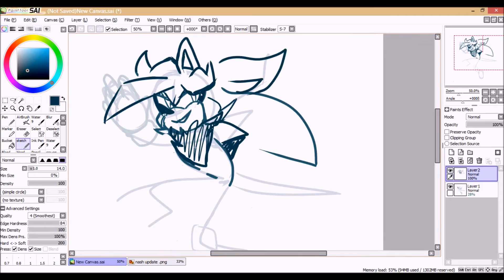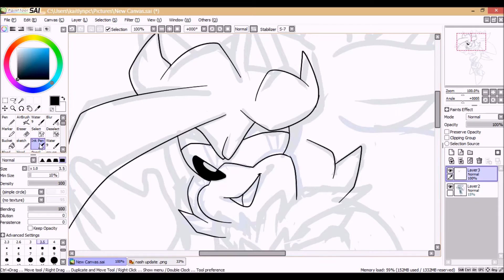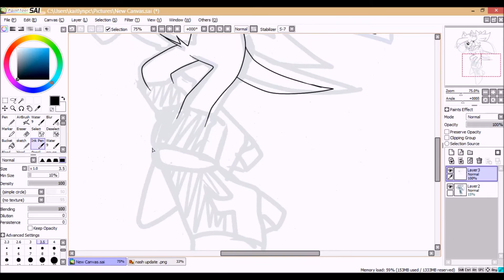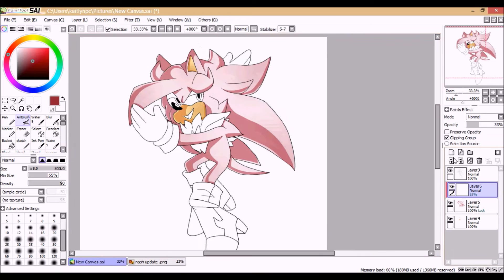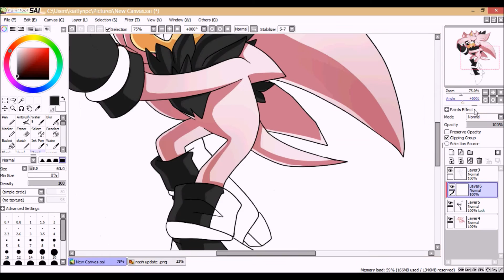Nash the Hedgehog Speedpaint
Speedpaint of my Fan character ;;